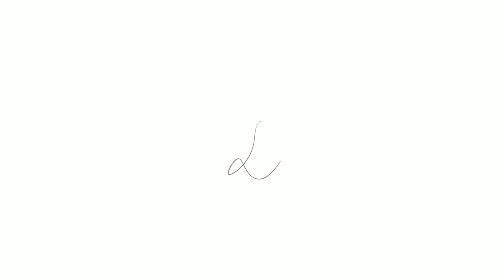A hundred-year, minute-long speedpaint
Aaaaa another speedpaint! Hope you like it.

Art and character belongs to me.

Music is A Hundred-year, Minute-long Intermission from Razias Shadow! I don’t own the music. (I wish I did though)